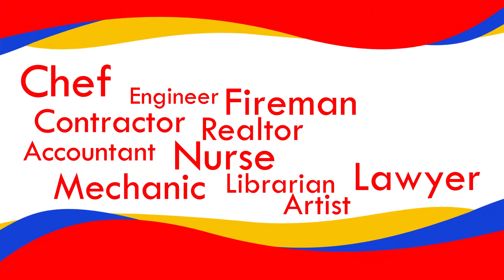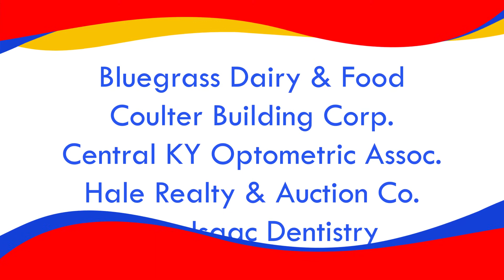WC Preschool and Childcare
It’s that time of year again! Preschool packets are available for pickup at the Washington County Board of Education. Our 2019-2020 preschool/childcare kickoff event will be held March 23, 2019 from 10:00 a.m. to 12:00 p.m. at the WCES gymnasium. Children ages 2, 3 or 4 on or before August 1, 2019, their families and siblings are invited to attend! To enroll your child into our childcare program or for childcare questions, please contact Kim Grigsby at WCES at 336-7702 or Mona Coslow at NWES at 375-4038. For preschool questions, please contact Brandi Cheatham at the WCBOE at 336-5470.